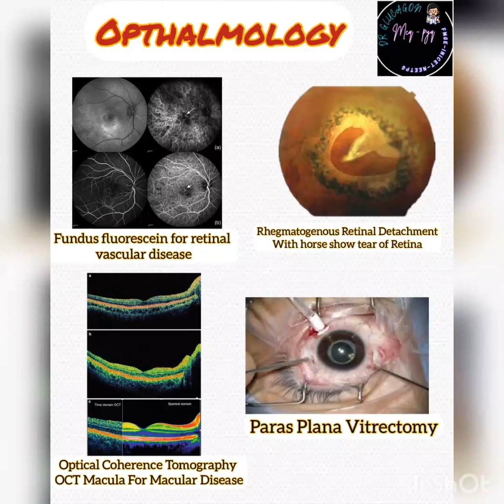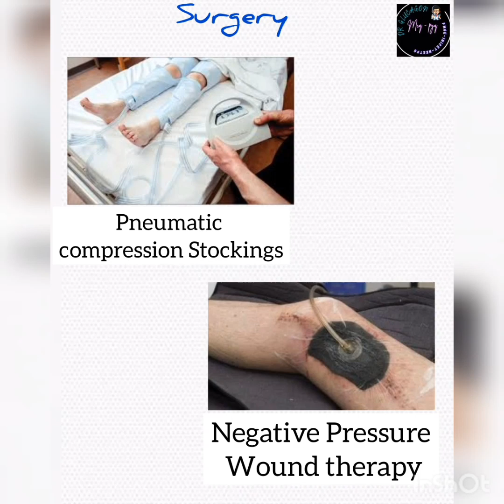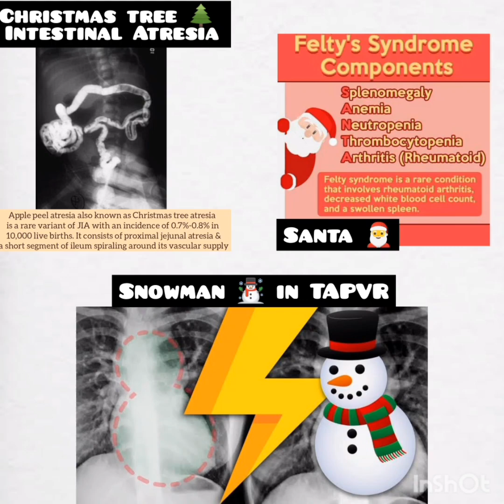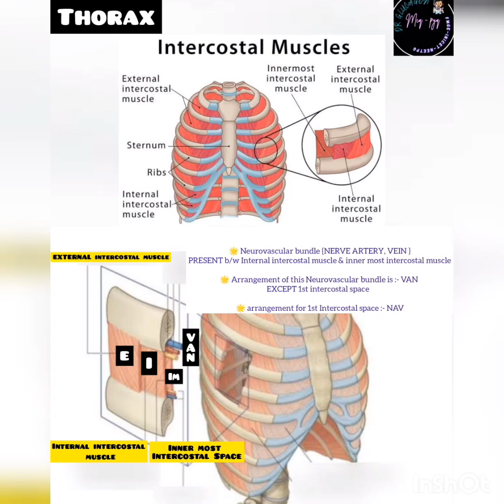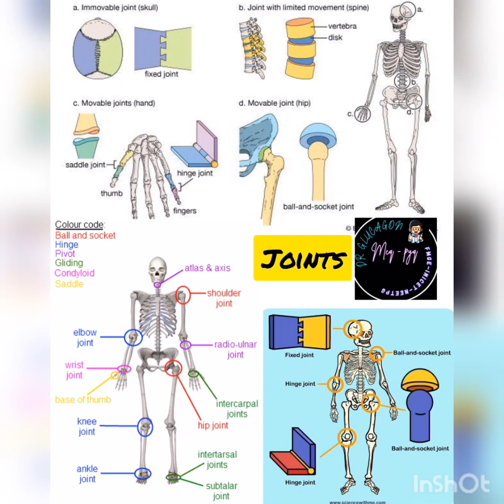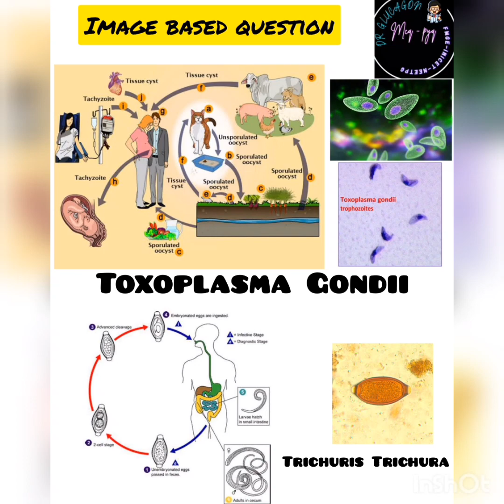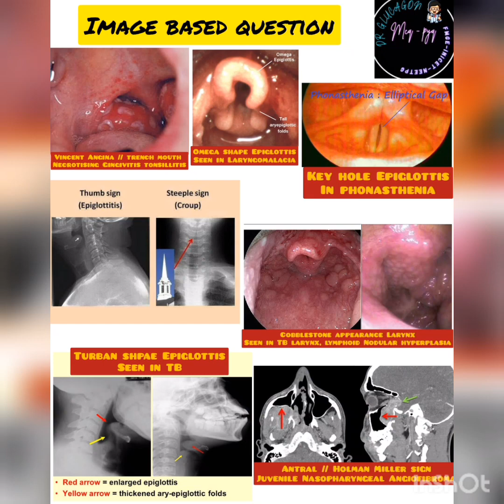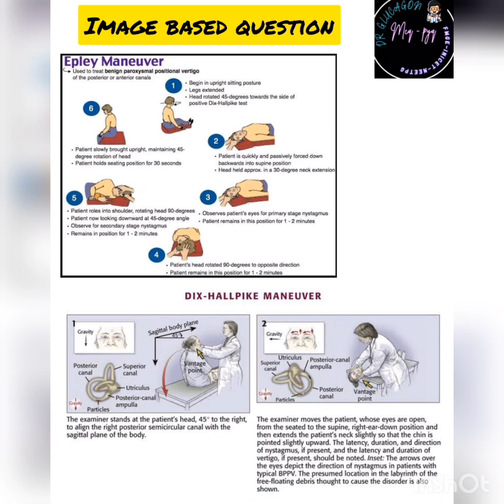all important images MKI || FMGE NEETPG INICET || Rapid revision